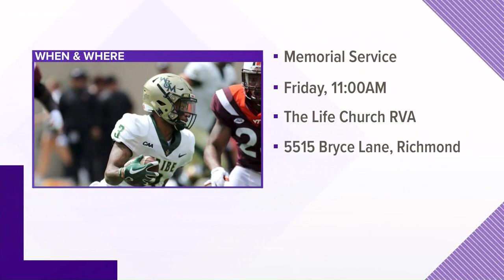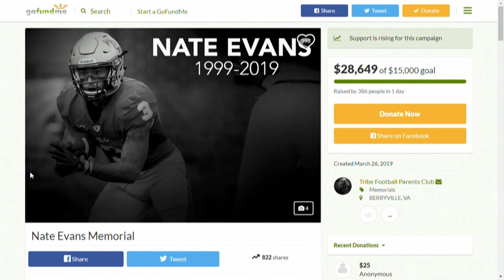Second person charged in death of William & Mary football player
Jerry Spady, Jr. has been charged in connection with the shooting death of Nate Evans. Investigators haven't said exactly how Spady is connected to the shooting, but he is due back in court Friday.